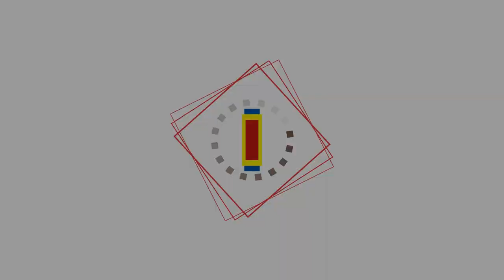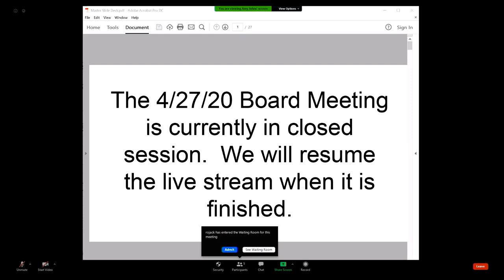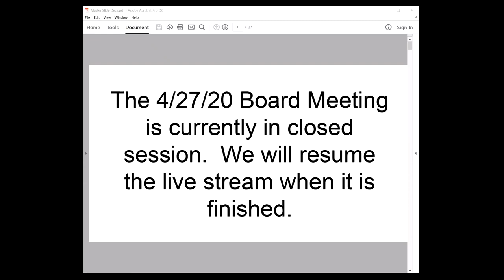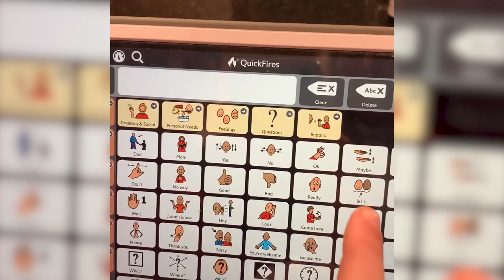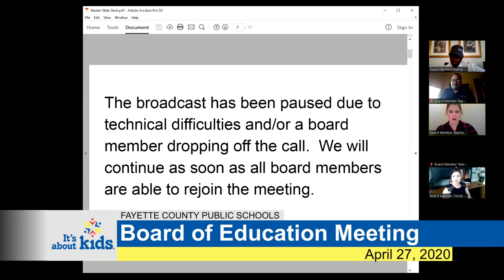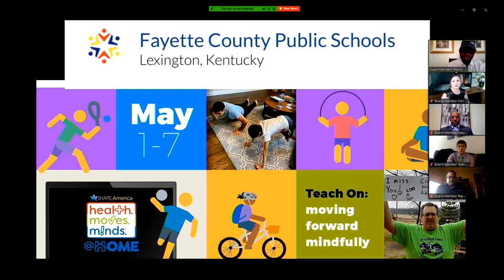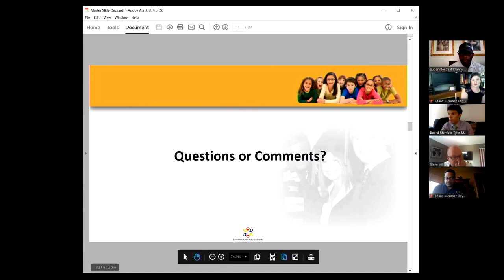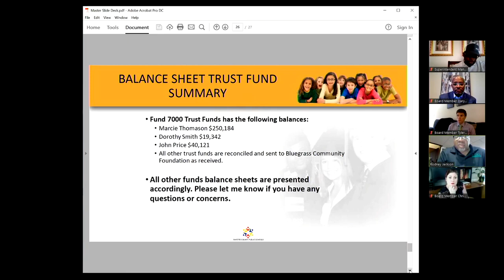FCPS Board of Education Action Meeting - 04/27/2020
FCPS Board meeting for April 27, 2020.